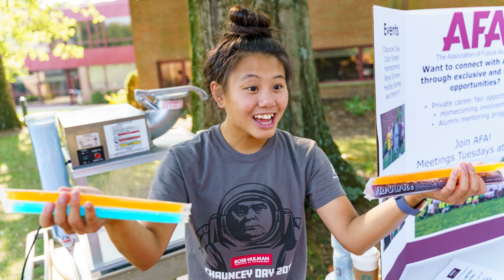So Much More than an Education | Rose-Hulman Institute of Technology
There’s more to college than challenging classes and groundbreaking research. It’s also about the friendships you’ll make—with other students, with your professors, with the staff. Meet Jennifer Hong, a current senior at Rose-Hulman. She had no idea what Rose was going to do for her, and looking back, she wouldn’t trade it for anything.